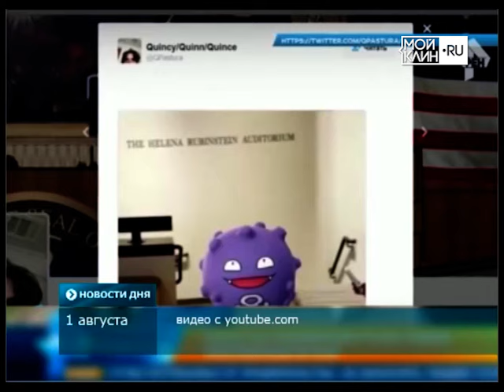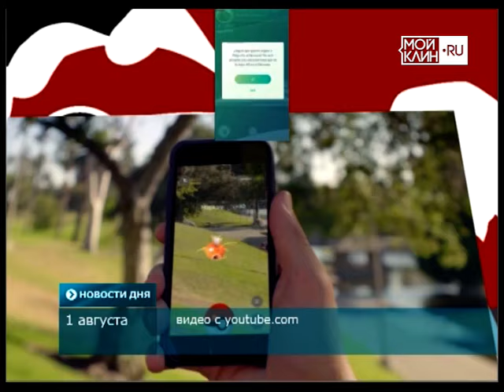ТНТ-Поиск: Покемономания в Клину